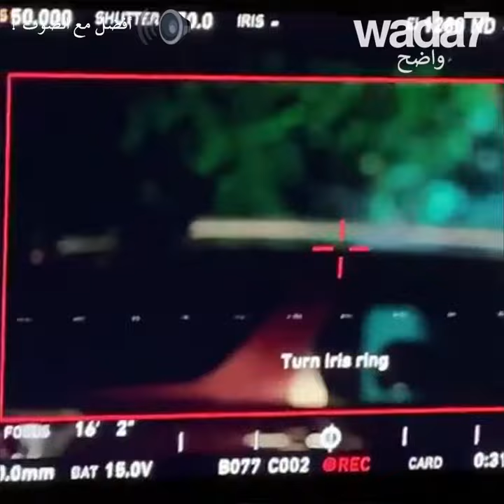نيللي كريم تسقط من فوق دراجة بخارية !🏍😱😟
الممثلة المصرية نيللي كريم تسقط من فوق دراجة بخارية أثناء تصوير مسلسلها الجديد !🏍😱😟